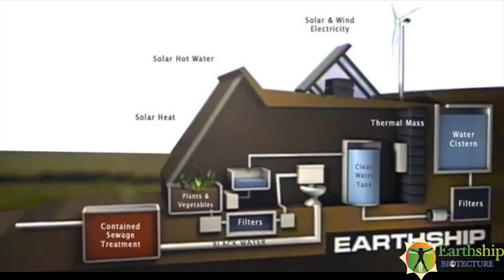Zayed presentation movie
We are trying to win the Zayed Future Energy Prize in order to be able to open three more Earthship Academy campuses and be more accessible to people around the World so we can make sure everyone knows how to build their own self-sufficient, carbon footprint free house. To support us, tweet this video using the tag @ZFEP -- your help means a lot! Thank you!